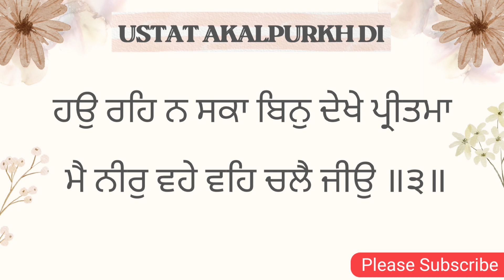Bin Dekhe Pritma ॥ ਬਿਨੁ ਦੇਖੇ ਪ੍ਰੀਤਮਾ ॥ keertan : Bhqi Gurdeep Singh Australia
Bin Dekhe Pritma ॥

ਬਿਨੁ ਦੇਖੇ ਪ੍ਰੀਤਮਾ ॥

Ustat Akalpurkh Di

Bhai Gurdeep Singh Australia...